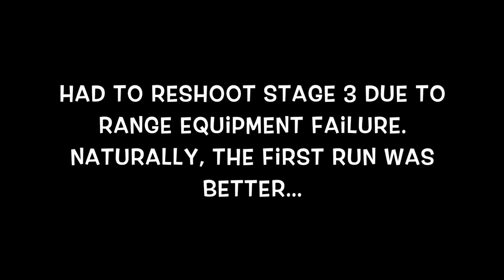Sir Walter July 2017 USPSA - Single Stack Calamity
Here come the excuses...

I helped set up this match the day prior in 90 plus degree weather which wore me out and left me sunburned. I also designed a few of the stages. The morning of the match I had to troubleshoot some stage issues. This left me somewhat frustrated and not in the proper mindset. It was damn humid and I was sweating hard by 8am.

Get to my first stage, start off ok, but lost my mind when I missed a plate. Flubbed a reload and took a shot with no mag in the gun. Missed. Recovered and threw a hard cover mike. Suckville.

I shot the second stage in damage control mode. Points were good, but I made an unnecessary reload at the end which didn't go smoothly and cost me time.

I had to reshoot the third stage because one of the popper activators was out of calibration. I was the last shooter and there was another squad waiting. This put the pressure on to quickly load my mags and go again. I did ok, but it was not nearly as fluid as my first run.

Then stage four killed my match. Had a case rim get wedged in the breach face. After several attempts to clear it, I ultimately had to lock the slide back and reach in with my fingers to rip it out. Lost ten seconds or more and was out of it for the rest of the stage.

By stage five I had let it all go and started shooting better. Though I was very hot and uncomfortable. In the end I shot more alphas then any of the other SS competitors. Further, I got a lot of compliments on my stage designs. So those were some wins in my book.

I have determined that working a match and shooting the match doesn't work well. Something I will keep in mind going forward.